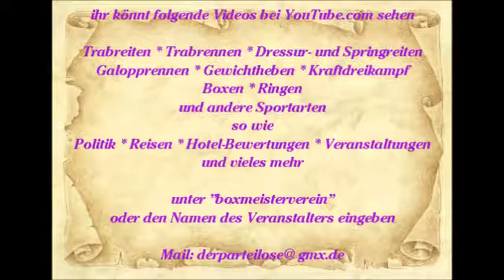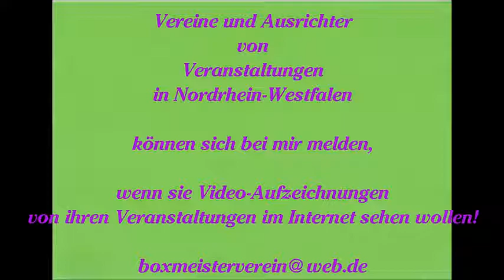623 * Der Sportler * Reisen * Mallorca Paguera Hotel Valentin Akrobaten Show Teil 2 12.06.2015